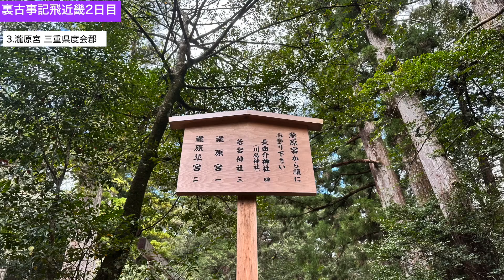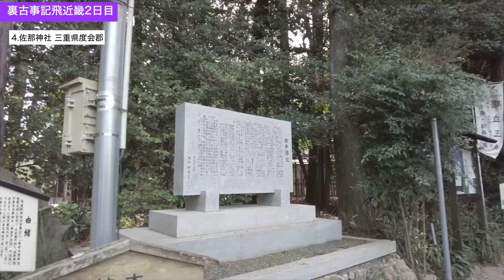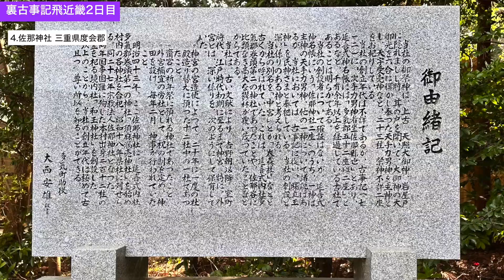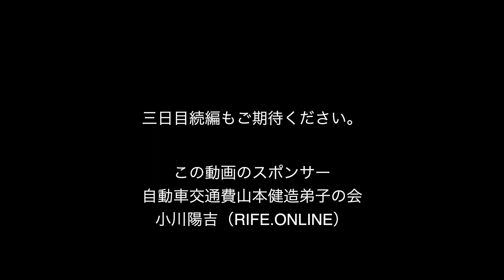裏古事記近畿編2日目 伊勢神宮に繋がる瀧原宮と佐那神社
2023年4月5~9日まで山本健造弟子の会主催の神武天皇ゆかりの場と神社への巡礼の撮影記録。
2022年5月の南九州巡礼、2022年10月には飛騨巡礼。正午新大阪駅に編集者は神奈川県から、飛騨から3名、福岡から1名の5名で
巡る旅の二日目は和歌山県新宮市の神倉神社から三重県花の窟神社へ。各々世界遺産。そして元々の伊勢神宮の内宮といわれている瀧原宮の続編から、伊勢神宮の元外宮説のある佐那神社へ。

建国の謎、日本最古の書物といわれ古事記や日本書紀にも嘘や隠蔽捏造があるという、もともと諸説がたくさんある皇室につながる日本の神話の中でも、有力な説になりえ、かつ誰も知らない説を、実況とともにシリーズ化していきます。

全ては超能力者として有名で94歳で亡くなった山本健造先生の自費出版本からの引用と、山本健造先生弟子の会の方へのインタビューで構成されている。

私との縁は、今年に入ってからの動画、九州福岡八女市鍼灸師会会長の元田先生から、「天孫降臨の謎ツアー」に誘われたという経緯で実現した。

前提：山本健造氏が赴任した飛騨で老人からいつか広めてほしいと口伝された、代々伝わる神話。
半信半疑で老人から口伝を記録した山本健造氏は、その後現地調査を進め、口碑が事実だということで書籍を出版した。
天皇とは何か、天皇につながる歴史は皇紀より300年ほど遡る。
山本健造弟子の会が口伝を広める使命がある。

山本健造先生の神武天皇以前を小川が要約すると以下三点。
天孫降臨の「天孫」は、「飛騨縄文人」
記紀、古事記・日本書紀は天孫降臨の史実を隠蔽した作り話を
でっちあげた。正しい部分もあるが正しくない部分も多い
天孫族は飛騨族であったが、古代出雲教には不都合
※出雲とあるのは、現在の出雲教とは関係なく、古代出雲教を指す

出雲の国譲りも古代出雲教の捏造
古事記や日本書紀は天皇が書かせたのではない
当時の反皇室勢力が出雲（古代出雲教）
天孫族（飛騨縄文人）を裏切った出雲族は（渡来系）
天孫族の系譜大和朝廷に対抗し大国の大国主命を担ぐ
譲ったのではなく、譲る他なかった

出雲に抵抗した尊皇派こそが同和・被差別部落民のルーツ
全国に移動した日本民族に、当時の出雲教は天照大神を貶めようと歪曲
した情報を流布する
同和問題の原因は古代出雲教にまで遡る

※注意：出雲教は現代ではなくあくまで古代。

以上は誰にも証明できないであろう古代の話なので、諸説の中でのひとつとお見知りいただければ幸い。